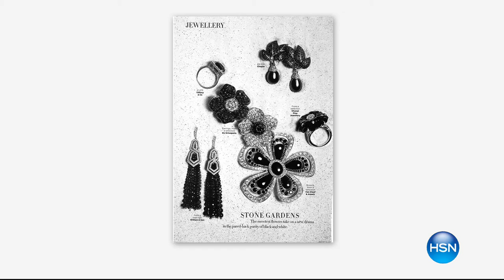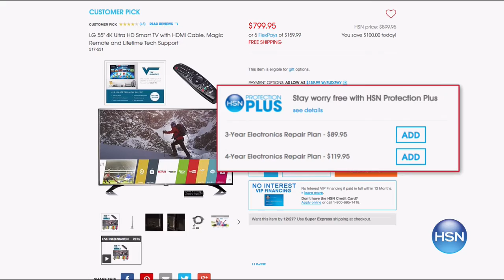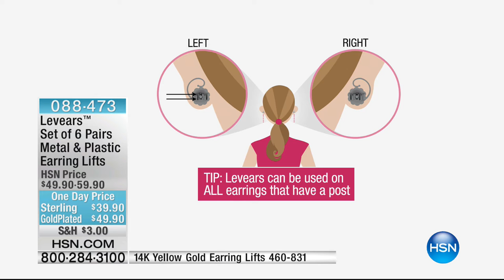HSN | Sevilla Silver with Technibond Jewelry 03.21.2017 - 07 PM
Designer Sterling Silver with Technibond plated technology Jewelry